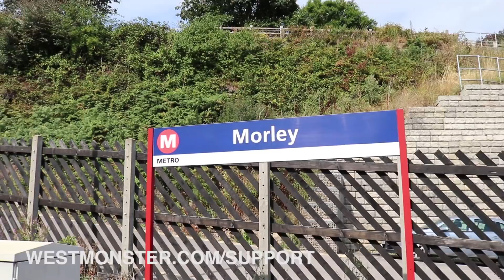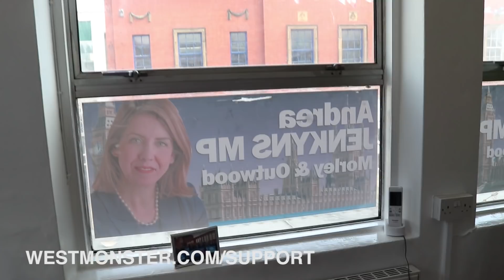'May hasn't delivered' Westmonster visits Morley & Outwood and speaks to Andrea Jenkyns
Westmonster today visited Morley and Outwood, the constituency of Brexiteer MP Andrea Jenkyns to get her latest thoughts and speak to locals in the area.